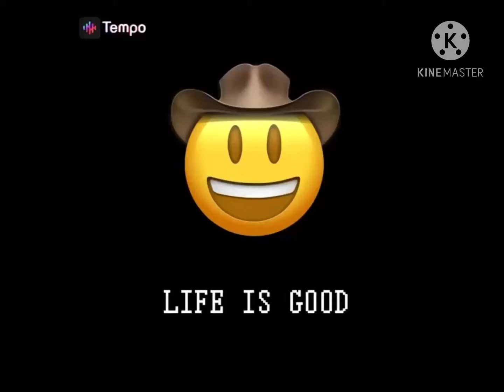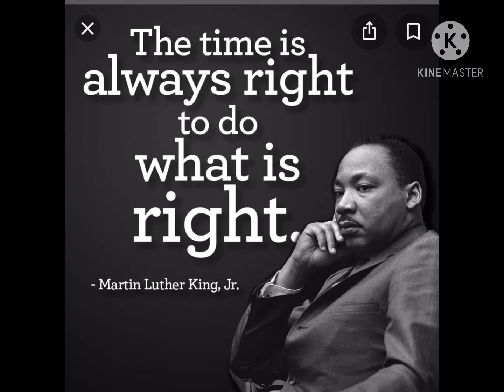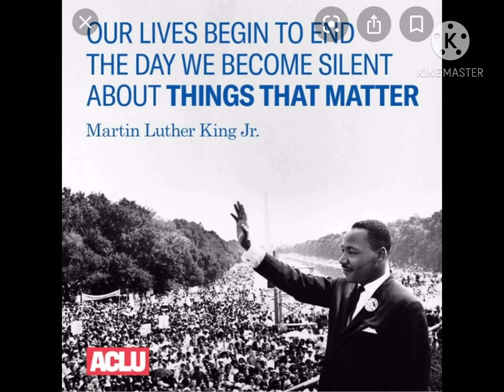HAPPY MLK DAY FAMILY MACKEY